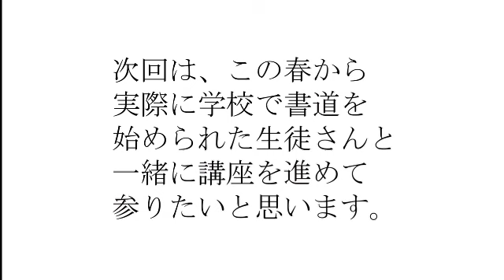まめディア カルチャークラブ「桑山戯魚の書道教室 第一回」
新潟市東区で活躍されている書道家　桑山戯魚先生の書道を教える人のための書道教室です。実際の教室での様子などを織り交ぜながら、小学校で始まる「書道」をより身近に感じることのできる講座です。